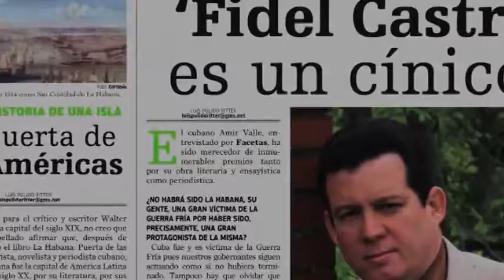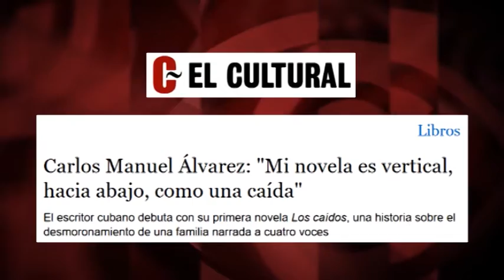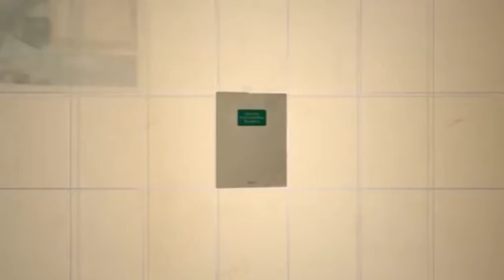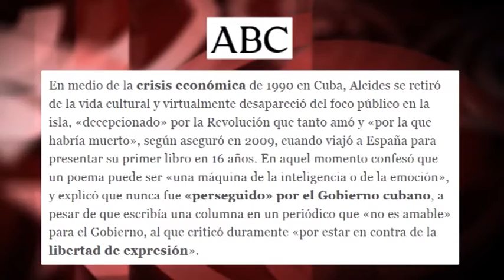Kubako zein literatura da erabilgarria argitaletxe eta hedabideetako Anaia Handiarentzat?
José Manzaneda, Cubainformación-en koordinatzailea.- Kuba kultura-herrialdea da, eta artista asko eta asko sortzen ditu. Uhartean bizi diren musika- edo dantza-arloko profesionalek ospea eta sustapena erdietsi dituzte atzerrian, auzi politikoak alde batera utzita. Literaturaren kasua, baina, bestelakoa da.
Beren lanak atzerrian argitaratzea lortu dutenak dira, batik bat, Uharteko gobernuaren eta sistema politikoaren aurkako erasoa beren literatur lanaren ―eta adierazpen publikoen― ardatz bilakatu dutenak.